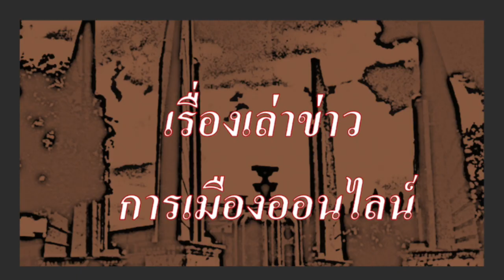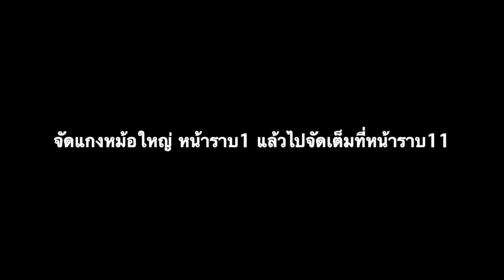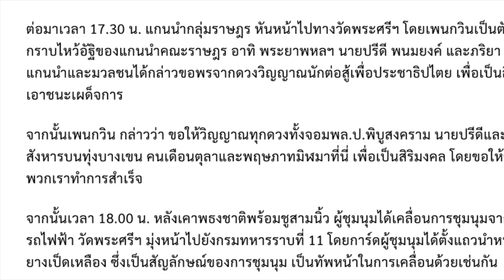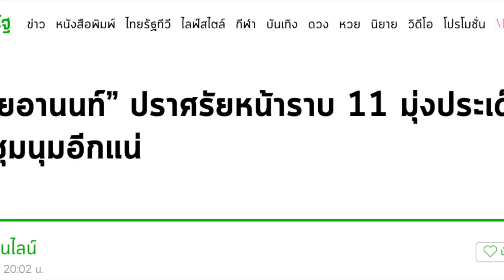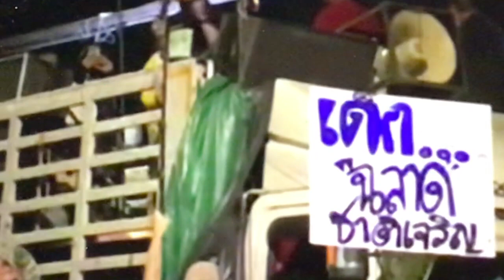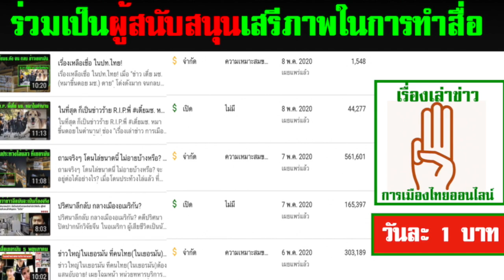ราบ1 โดนแกงหม้อใหญ่ แล้วแบนเข็มไปจัดเต็มที่หน้าราบ11แทน!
ทนายอานนท์ นำภา จัดเต็มๆ เน้นข้อมูล พุ่งเป้าปฎิรูปสถาบันฯ

- เพลย์ลิสต์แนะนำ วีดีโอสุดฮิต ห้าแสนวิวขึ้นไป มีมากกว่า 100 คลิป ชมได้ที่นี่

1.) การจัดทำ ข้อความและภาพวีดีโอ ทั้งหมดในเรื่องนี้ ได้รับการรับรองและคุ้มครอง เสรีภาพ และสิทธิในการดำเนินการ ซึ่งเป็นไปตามกฎหมายของประเทศต้นทาง และผู้จัดทำวีดีโอนี้ ขอยืนยันว่า การจัดทำ วีดีโอนี้ ถูกต้องตามกฎหมายของประเทศต้นทาง ซึ่งเป็นสถานที่ ที่ผู้จัดทำวีดีโอ (แอดมิน) ได้ upload video นี้ ทุกประการ

2) ใครต้องการฟัง ในสไตล์กระฉับ กระเฉง แอดมินแนะนำให้ปรับ ความเร็ว เป็น 1.25 นะครับ ขอบคุณมากครับ

ดังนั้น ทางแก้ไขของประชาชนคือ การเปลี่ยนที่ตั้ง(ประเทศ) ในระบบยูทูป ซึ่งจะทำให้มีเสรีภาพเหมือนประเทศที่เราตั้งค่า โดย วิธีการในการเปลี่ยนที่ตั้งในระบบยูทูป อ่านรายละเอียดในนี้

1.) ม็อบราษฎรเคลื่อนการชุมนุมแล้ว มุ่งหน้าสู่ราบ 11 จัดทัพเป็ดเหลืองนำขบวน

2.) “ทนายอานนท์” ปราศรัยหน้าราบ 11 มุ่งประเด็นปฏิรูปสถาบัน ลั่นมีชุมนุมอีกแน่
29 พ.ย. 2563 20:02 น.